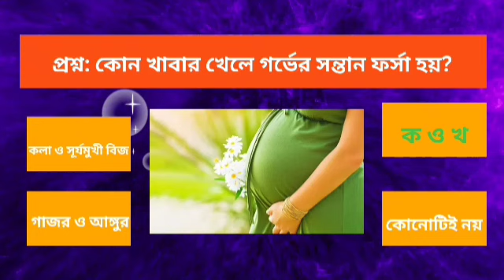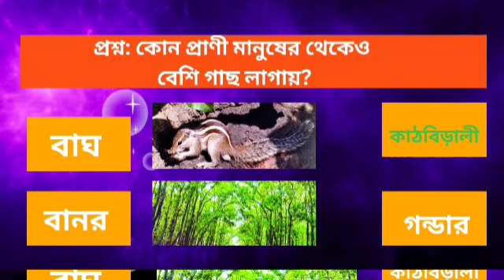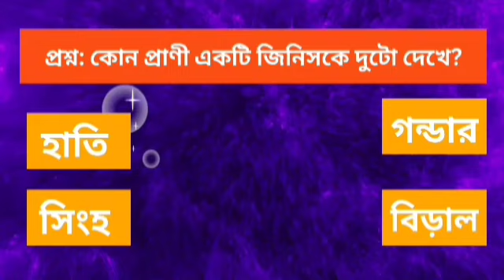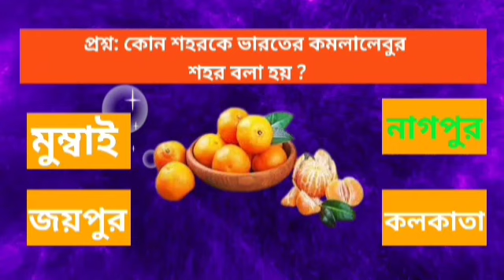GK Questions & Answers | কোন শহরকে ভারতের কমলালেবুর শহর বলা হয় ? Learning Time BD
বিস্তারিত জানুন লার্নিং টাইমের (Learning Time BD) আজকের এপিসোডে।

এই ভিডিওতে জানতে পারবেন:
পৃথিবীতে মোট কয়টি মহাসাগর রয়েছে?
নেপালের রাজধানীর নাম কি ?
কোন প্রাণী একটি জিনিসকে দুটো দেখে?
কোন শহরকে ভারতের কমলালেবুর শহর বলা হয় ?
একটি সাপের কয়টি দাঁত থাকে?
কোন প্রাণী মানুষের থেকেও বেশি গাছ লাগায়?
কোন খাবার খেলে গর্ভের সন্তান ফর্সা হয়?
কোন দেশে মাছের বৃষ্টি হয়?